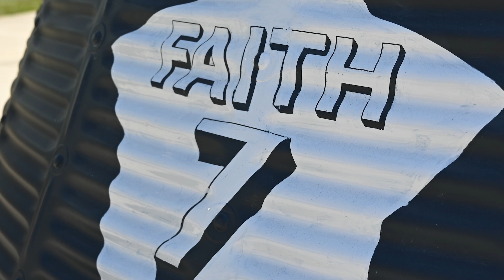Atlas Ceremony May 2024(CONVAIR LV-3B / SM-65D ATLAS)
The CONVAIR LV-3B / SM-65D ATLAS was installed into the Missile Gallery at the National Museum of the USAF in May of 2024. Here is the exhibit ceremony with the museum director and the crew that restored and also installed the exhibit.